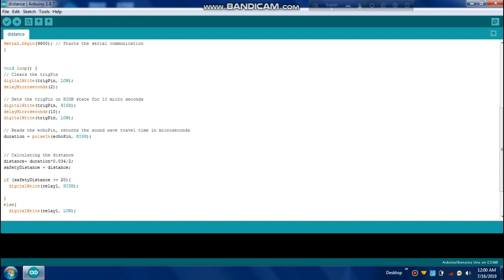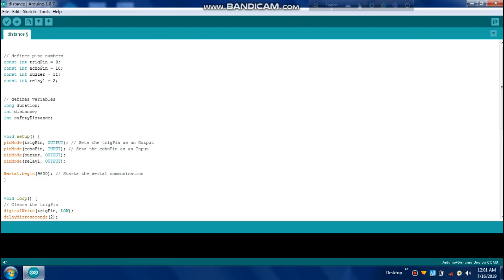MAKE A AUTOMATIC DOOR WITH ARDUINO//दरवाजे को अपने आप खुलने वाला कैसे बनाएं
इस वीडियो में मैंने दिखाया है कि मेरा  दरवाजा किस तरह से जो है ऑटोमेटिक खुल रहा था तो अगर यह वीडियो को अच्छा लगा है तो वीडियो को लाइक जरुर करिए और इसे अपने दोस्तों के साथ शेयर करिए.
This video shows how you can make home doors automatic.